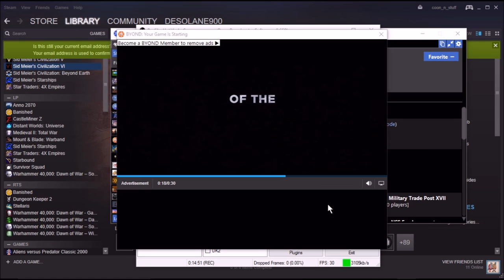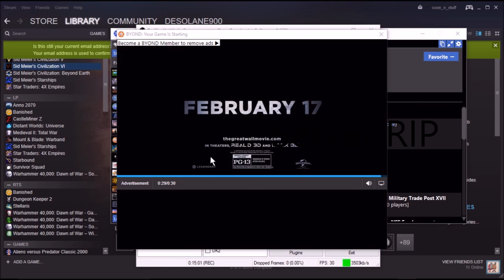SS13 - ColonialMarines - Antag Survivor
A fun round of 3 dudes who just want to be left alone that was cut short by bad server connection. RIP.

Some video of a game. If you like this stuff find more of it on my channel!

This game is not mine. It belongs to people who made it. So no copyright is happening. Really. I couldn't make a game if I tried.

The music in the game or music that I include in any intros, if I make any, are not mine. So no copyrighting there either.

None of the names I give random people in games are mine. They're generic names everybody uses for everything. No copyright sh*t going on here either. I think it's stupid I have to put this stuff in here but I don't feel like being sued for something that obviously is not mine, nor did I claim it was mine.

I do not use monetization for any of my videos so if it shows ads, the music owner has monetized my video.

If you want to support me then too bad because I don't want cash money. I want to make vidyas of gaems.